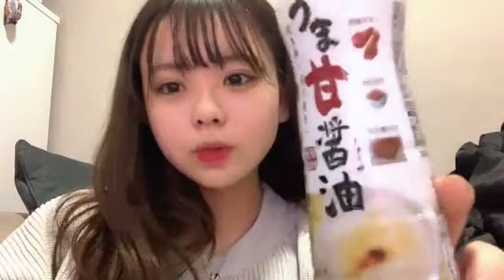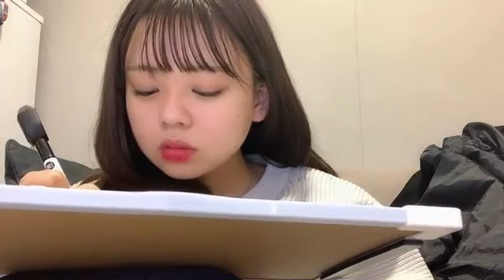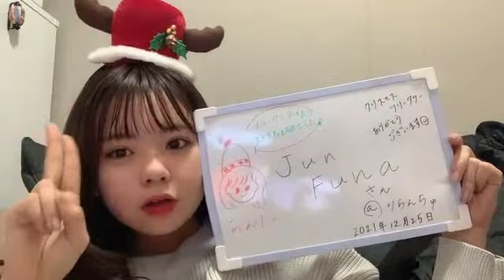2021年12月30日 23時22分54秒 宮里莉羅